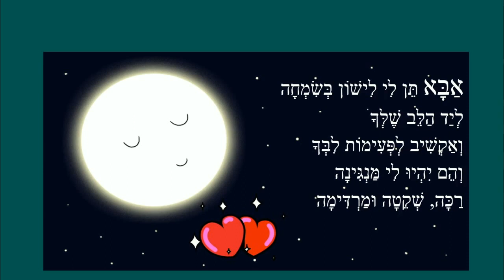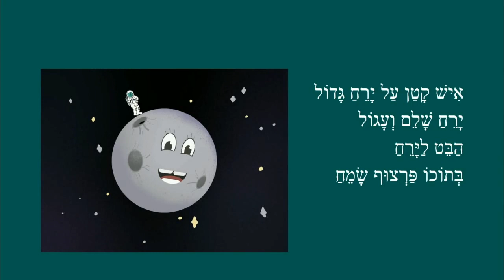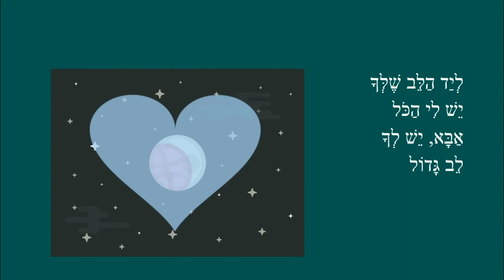הלב של אבא - סיפור לילה טוב לילדים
הלב של אבא - סיפור ילדים
כותבת יוצרת: ריקי זקן
אַבָּא תֵּן לִי לִישׁוֹן בְּשִׂמְחָה
לְיַד הַלֵּב שֶׁלְּךָ
וְאַקְשִׁיב לְפְּעִימוֹת לִבְּךָ
וְהֵם יִהְיוּ לִי מַּנְגִּינָה
רַכָּה, שְׁקֵטָה וּמַרְדִּימָה
לְיַד הַלֵּב שֶׁלְּךָ
יֵשׁ לִי הַכֹּל
אַבָּא, יֵשׁ לְךָ
לֵב גָּדוֹל